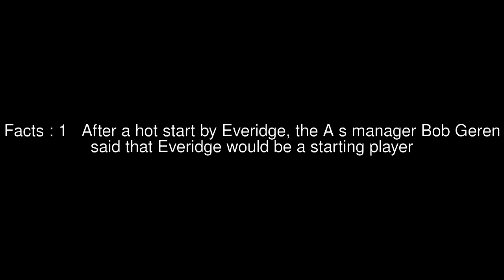2009 season of Tommy Everidge Top 5 Facts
Facts : 1 After a hot start by Everidge, the A s manager Bob Geren said that Everidge would be a starting player
Facts : 2 After first baseman Daric Barton was activated from the disabled list, Everidge lost much of his playing time to Barton
Facts : 3 With Double-A Midland in 2009 he hit .306 with 18 doubles, eight home runs and 53 RBIs in 55 games and with Triple-A Sacramento he hit .368 with 15 doubles, one triple, 12 home runs and 41 RBIs in 52 games
Facts : 4 With the Major League club he hit .224 with six doubles, two home runs and seven RBIs in 24 games
Facts : 5 On January 8, 2010, Everidge was designated for assignment by the Oakland Athletics